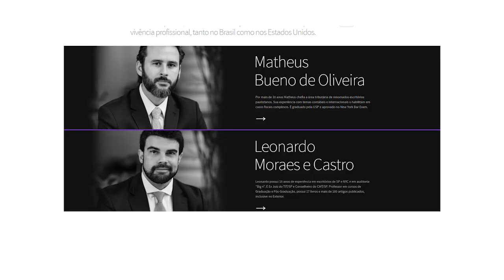Tax & Ponto - Informativo Bueno & Castro Mar2020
Análise tributária de temas atuais direto ao ponto.

Capítulos
00:00 - Introdução
00:16 - Dívidas: hora de negocias com a PGFN
00:32 - Receitas com software: dilema
00:41 - STF julga a tese da década
00:47 - Conclusão